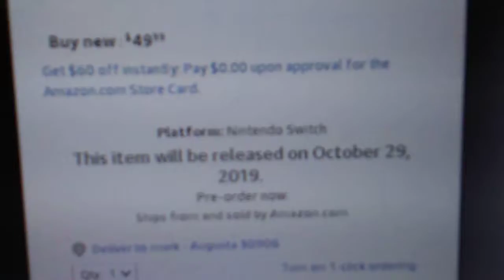Vampyr is coming to switch